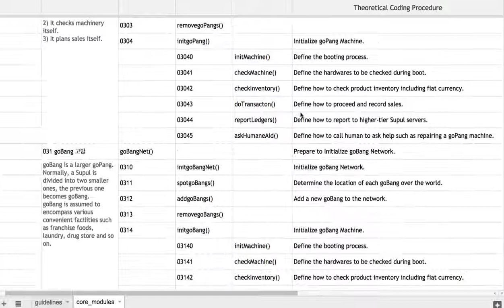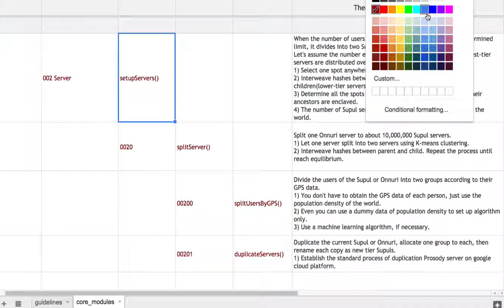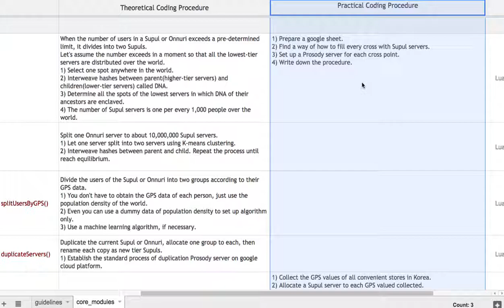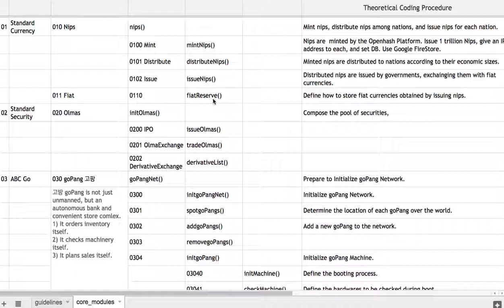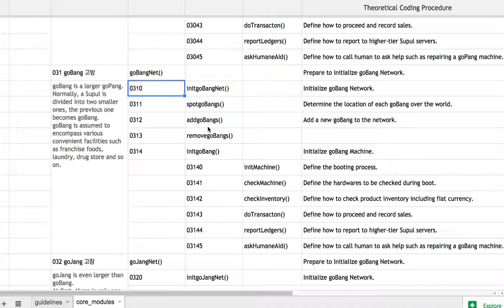Openhash Platform 019 - Core Modules